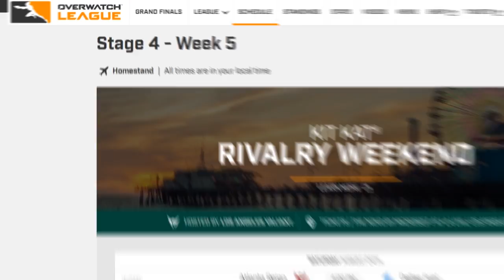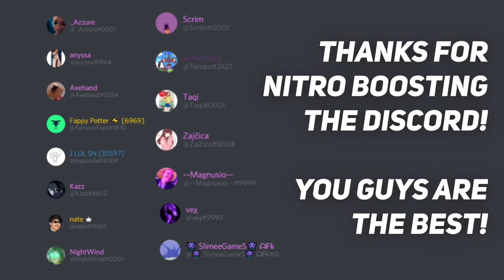10 Things You NEED to Know about Role Lock (Release Dates & More)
10 Things You NEED to Know about Role Lock (Release Dates & More)
Role Lock is coming to Competitive Overwatch, but not when you'd expect. Overwatch League will get 2/2/2 Lock at a different time than Ranked servers, which will be interesting. More information about role lock, such as release date, metas, problems, and big updates in this video!

In this video we talk about:
Overwatch Role Lock
Overwatch League
Overwatch Update
Overwatch Changes

That just about does it for this video guys, if you liked 10 Things You NEED to Know about Role Lock (Release Dates & More) , hit that like button, if you want to see more videos like this as they are made public, subscribe. Thank you so much for staying till the end of the video. Stay amazing, and we will see you, in the next one.